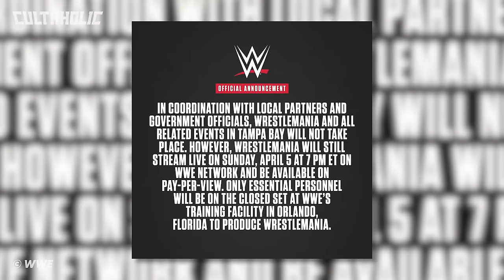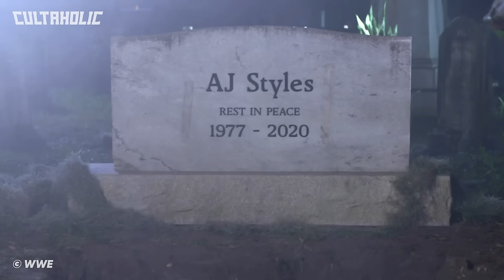2020's WEIRDEST WWE PPV – WrestleMania 36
Airing in the middle of the global pandemic, WrestleMania 36 was unlike any version of the Show of Shows ever seen before, featuring two cinematic matches and a bizarre array of happenings spready across two nights. This is 2020's WEIRDEST WWE PPV – WrestleMania 36.

WrestleMania 36 Match Card/Matches:
Liv Morgan vs. Natalya
Charlotte Flair vs. Rhea Ripley to become the new NXT Women’s Champion
Aleister Black vs. Bobby Lashley
Otis vs. Dolph Ziggler
Edge vs. Randy Orton (Last Man Standing Match)
Raw Tag Team Champions The Street Profits vs. Angel Garza & Austin Theory
SmackDown Women’s Champion Bayley vs. Sasha Banks, Naomi, Lacey Evans and Tamina
“The Fiend” Bray Wyatt vs. John Cena in a Firefly Fun House Match
Drew McIntyre vs. Brock Lesnar for the WWE title
Cesaro vs. Drew Gulak
Alexa Bliss & Nikki Cross vs. The Kabuki Warriors to become the new WWE Women's Tag Team Champions
Elias vs. King Corbin
Raw Women’s Champion Becky Lynch vs. Shayna Baszler
Intercontinental Champion Sami Zayn vs. Daniel Bryan
Kevin Owens vs. Seth Rollins in a No Disqualification Match
Braun Strowman vs. Goldberg to become the new Universal Champion
The Undertaker vs. AJ Styles in a Boneyard Match